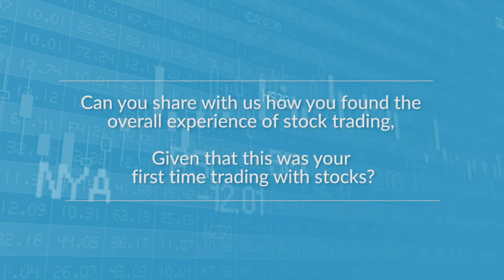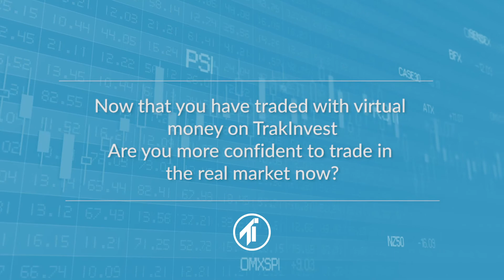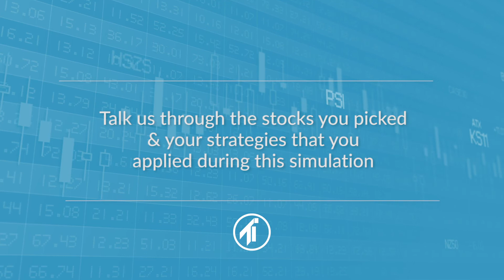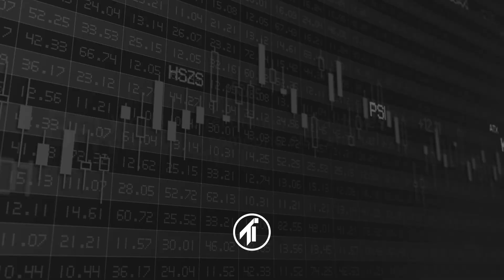Mr.Joshua Antony on Virtual trading - CMRIT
TrakInvest, our MoU partner has released a video featuring our 3rd Semester MBA StudentMr.Joshua Antony on his achievement in virtual trading.